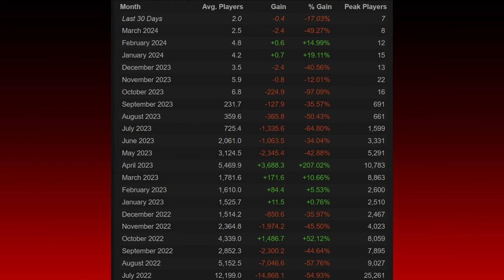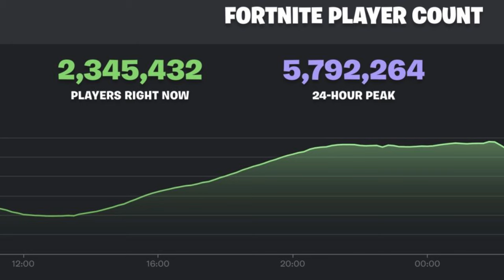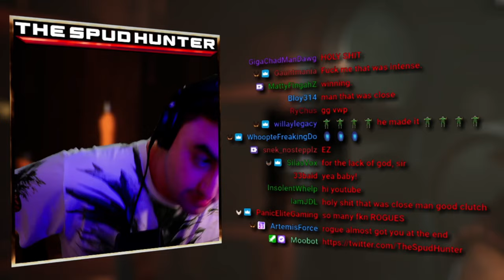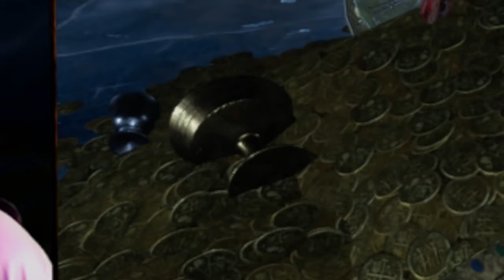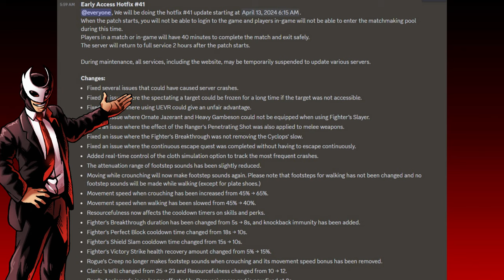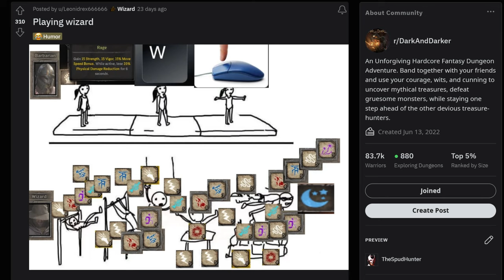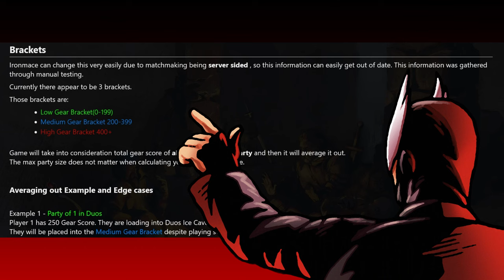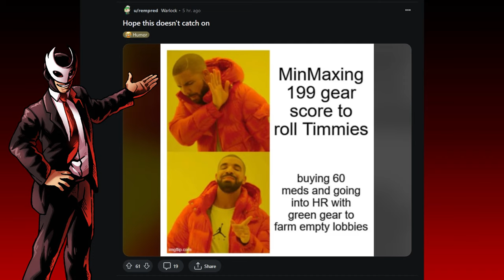how to kill your game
"how to kill your game" featuring Extraction Games.

Time Stamps:

00:00 Intro
01:18 Queues
01:58 High End Gear Lobbies
02:12 Empty Lobbies
07:55 A Couple Players
11:00 Wizard Casting Speed
11:36 Ranged Meta
13:00 GBMM Case Study
14:15 Gaming The System
14:45 RMT Wet Dream
15:30 Lobby Tiers
16:30 The Market
17:03 The Possible Solution
18:24 What Is The Game Identity?
20:10 Gear Stomping
20:34 Meme Consultant
21:00 Multiclassing
23:33 Outro